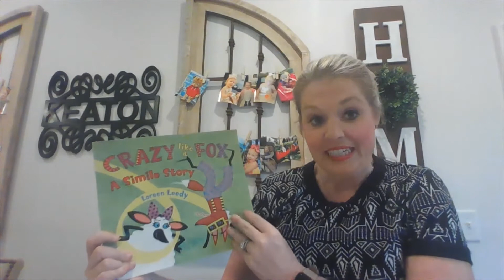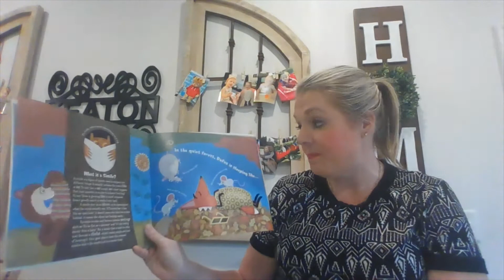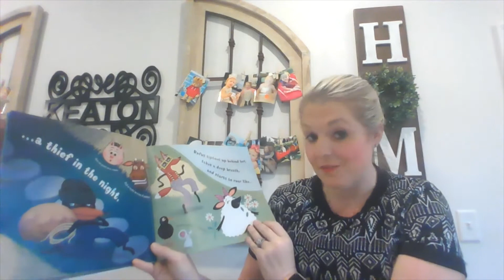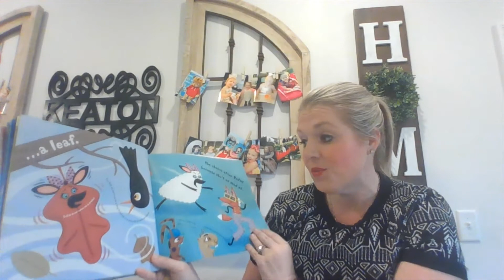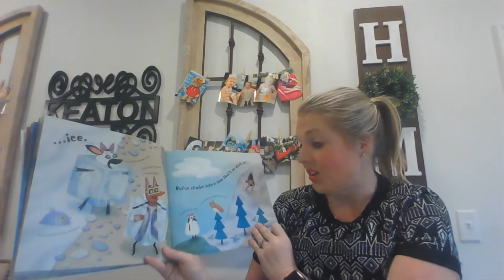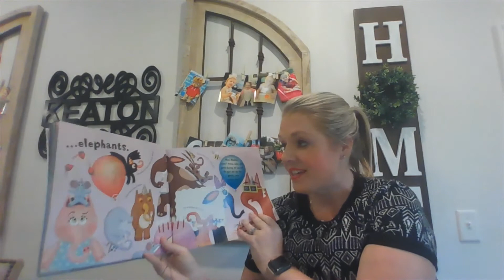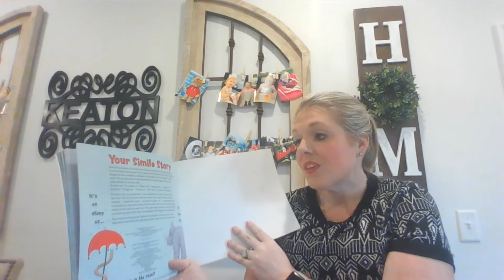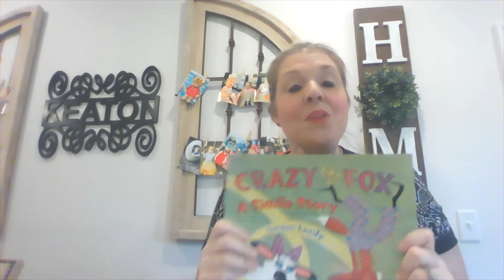Similes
This is a quick lesson on Similes.  It uses a book called Crazy Like a Fox - A Simile Story by Loreen Leedy